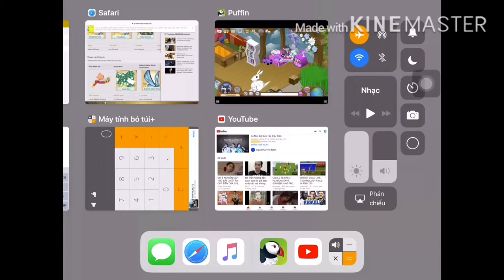Giveaway blue short wristband for ajpc! ( closed )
Rules is:
3 Like this vid
4 Comment ur username ajpc
Good luck!!